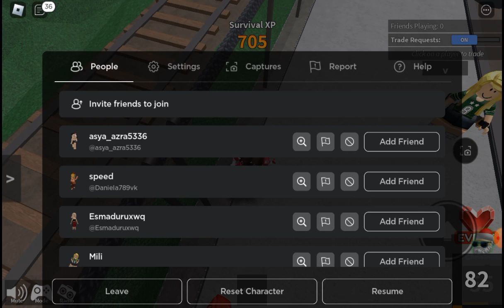slay playing with ella Mai and halle